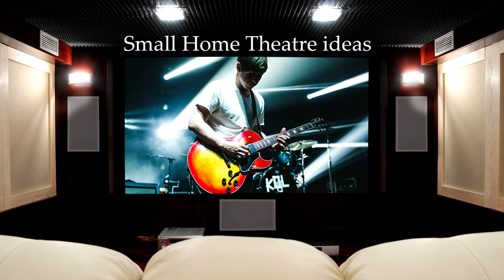Brilliant Small Home Theatre ideas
Small Home Theatre 14 Brilliant ideas Music: Rock